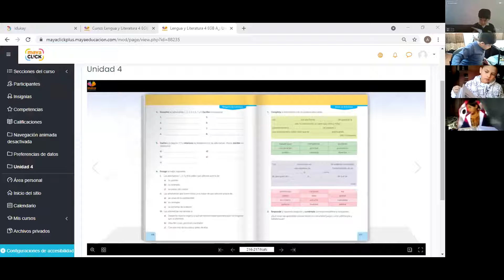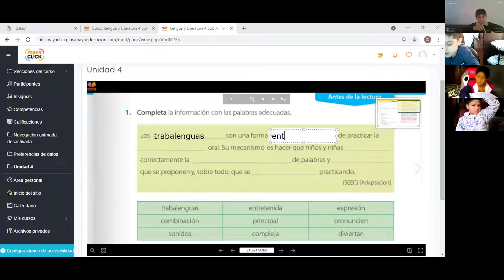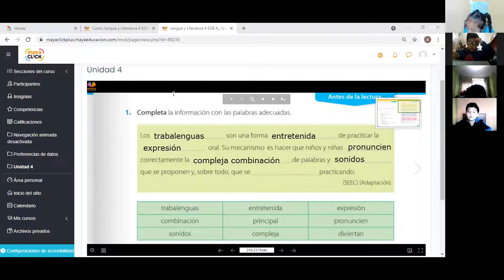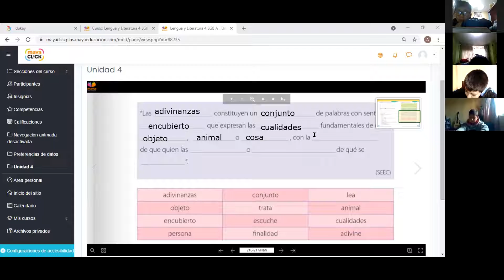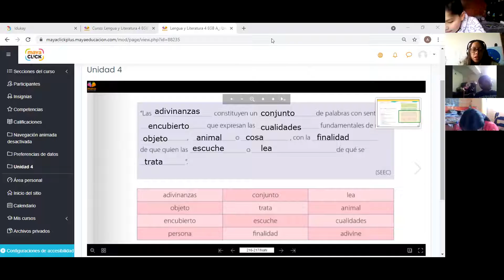4EGB A LENGUA Y LITERATURA ALEXANDRA 18JUN2021